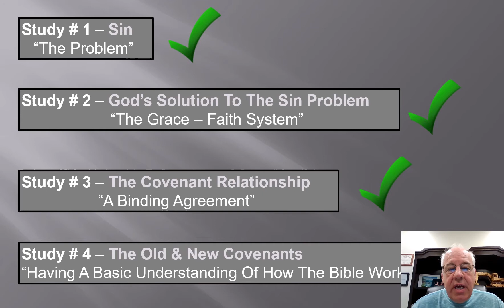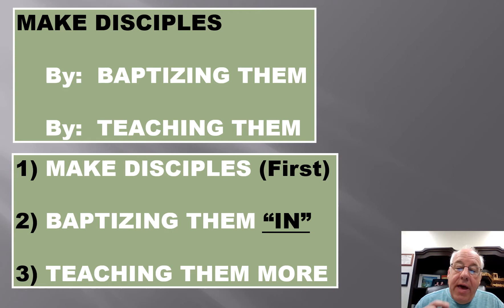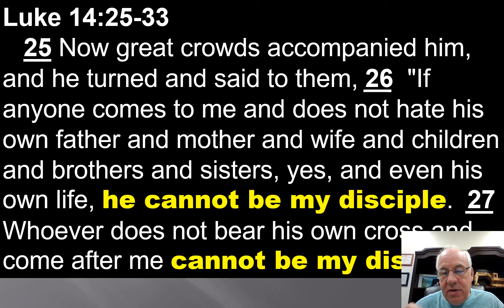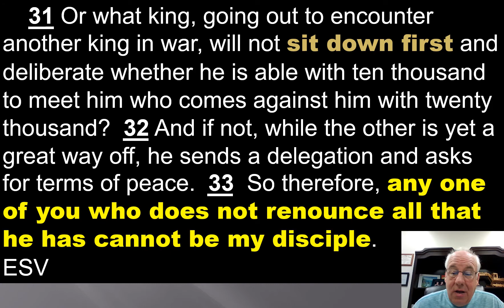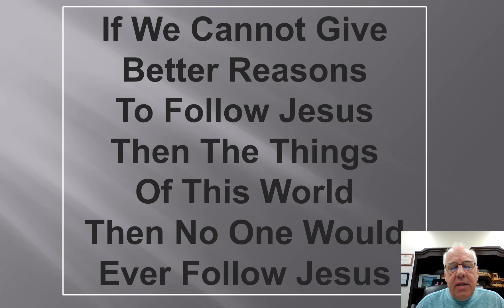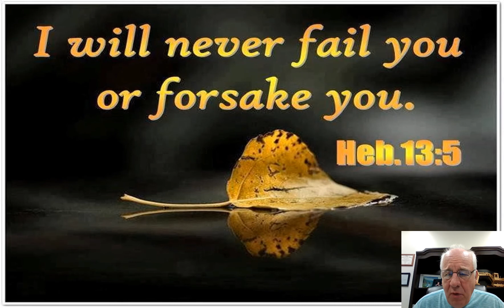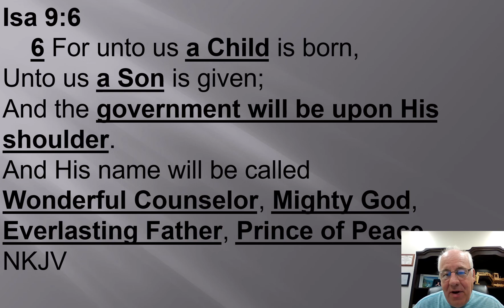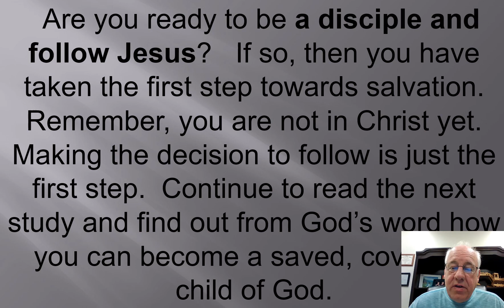Making Disciples - Becoming A Committed Follower Of Jesus - Evangelism Lesson 8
A Disciple of Christ; Becoming a disciple of Christ; Following Jesus, Matthew 28; The Great Commission; Evangelism; Reaching the lost; Equipping the church to evangelize; Saving Souls In The 21st Century; James Sanderson; church of Christ; Brown Street church of Christ; Leading someone to Christ; Leading someone to Jesus; Salvation; Being saved; Becoming saved; Saved from our sins; Why should I follow Jesus? The importance Of Being A Disciple Of Jesus;